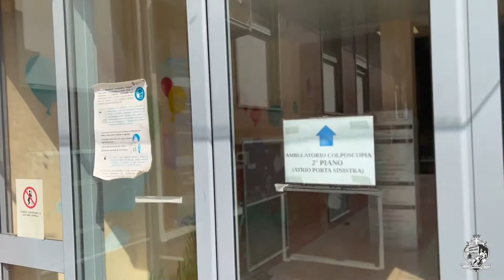Colori e fiabe nella sala operatoria della Pediatria dell’AOU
Progetto innovativo, primo in Italia, ideato da ABIO Novara,  per accompagnare i bambini all’intervento chirurgico.

Video realizzato a cura del servizio di video comunicazione U.R.E.

Ripreve e montaggio video: Fabrizio Russo